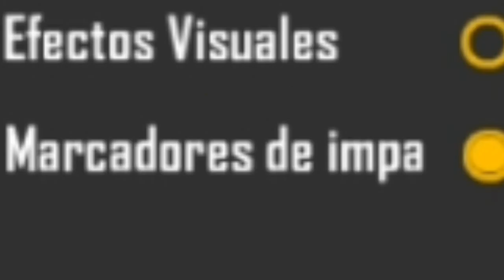Como poner el nuevo Indicador de IMPACTO para Levantar Mira en FREE FIRE! | Nueva Actualización 2020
Chao.

____Link Para Diamantes Gratis____

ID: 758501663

_____Aquí el ID de Mi Clan De Free Fire_____
ID: 66558117